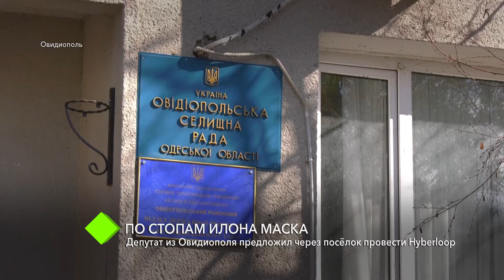Депутат из Овидиополя предложил через посёлок провести Hyberloop